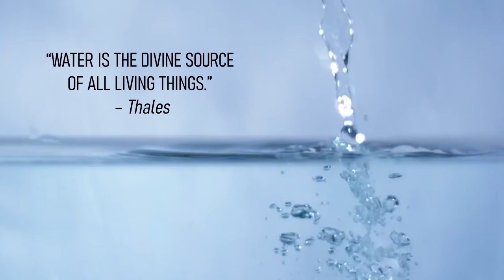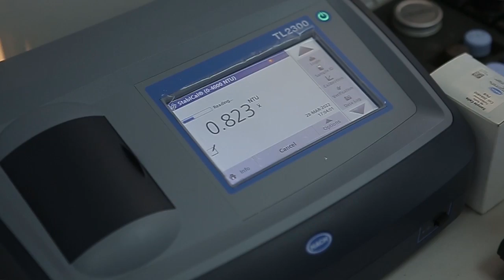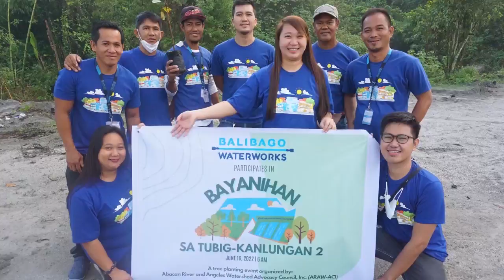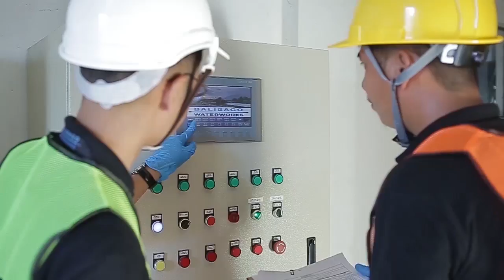Balibago Waterworks AVP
Balibago Waterworks provides running water to more than 200,000 households throughout its franchise areas. BWSI works closely with the National Water Resources Board (NWRB) in the pursuit of improving potable water supply in the countryside which is likewise one of the priority goals of the national government. After 60 years in public service, the National Water Resources Board (NWRB) considers BWSI the largest and most efficiently operated provincial privately owned waterworks system in the country. The awarding and granting of franchises were made possible by BWSI’s outstanding reputation of being able to deliver the best water service possible.